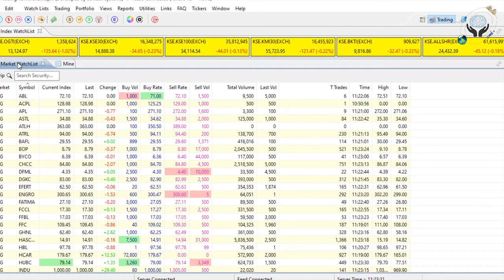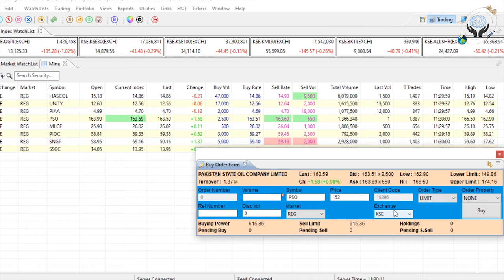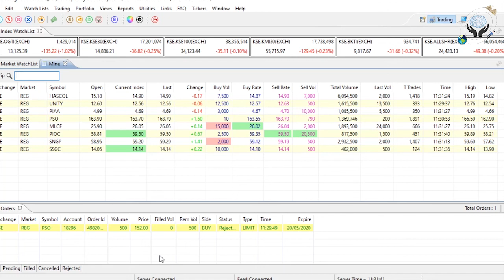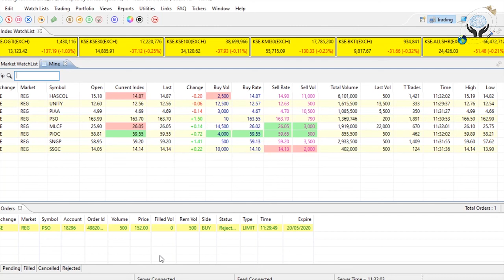Watch Online Trading In Stock Exchange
In this video i will show you how stock's prices went up and down in stock exchange online, and how you take decision for purchasing and selling purpose.